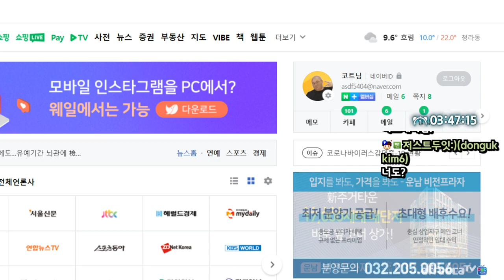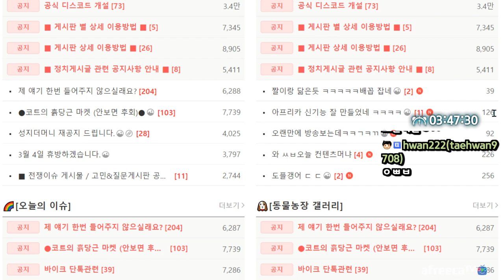어릴때 잃어버린 형제를 만났습니다 ㅋㅋㅋㅋㅋ (22.04.22-5)